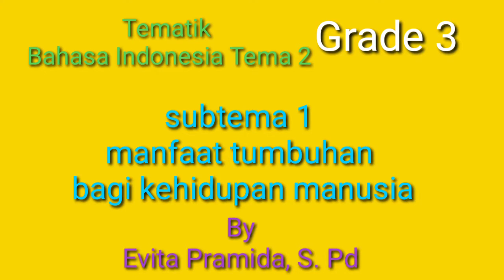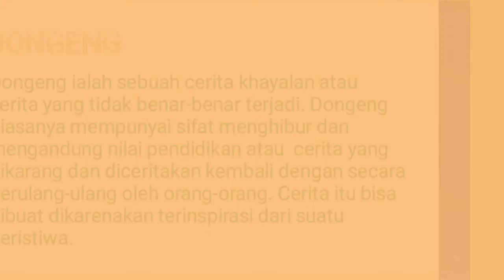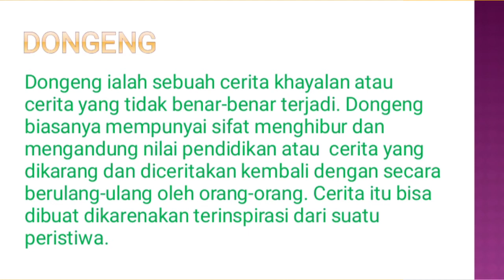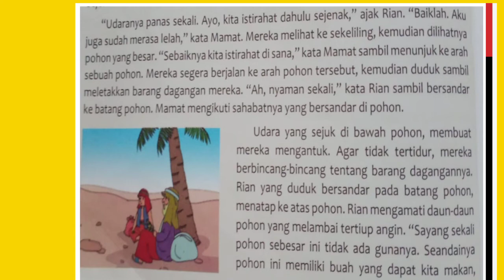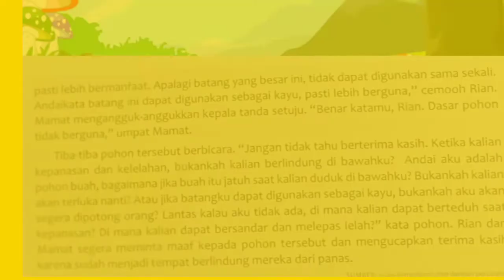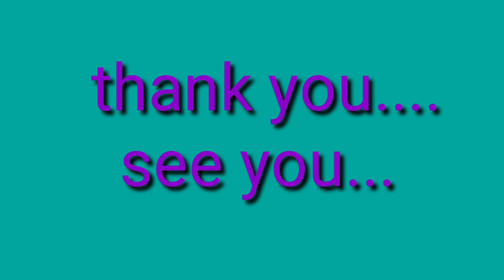DONGENG " Pengembara dan Sebuah Pohon "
Dongeng/Tematik Bahasa Indonesia/kelas 3